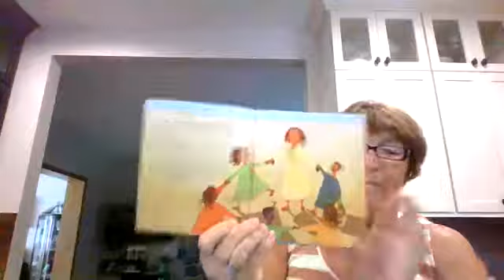Story Time with Ms. Karen - August 19, 2020